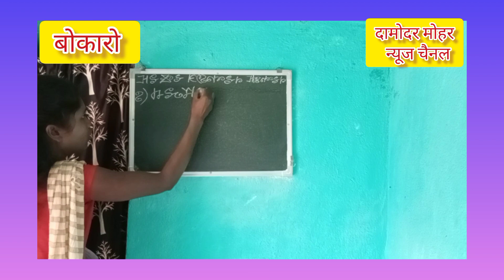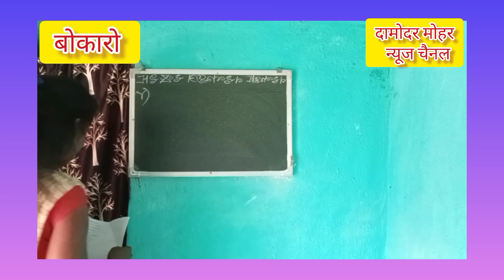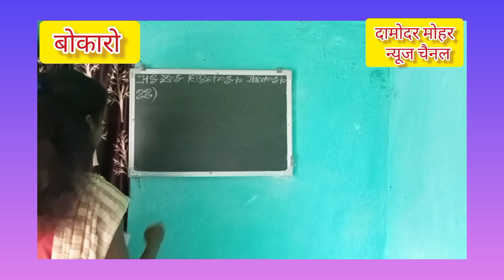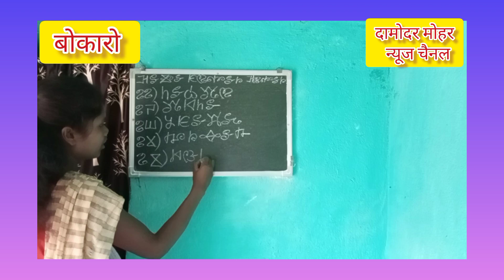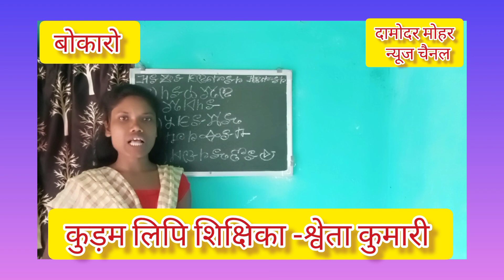Kudmali Lipi -कुड़म लिपि साड़ा लिखान सिखान शिक्षिका -श्वेता कुमारी, बोकारो (झारखंड)